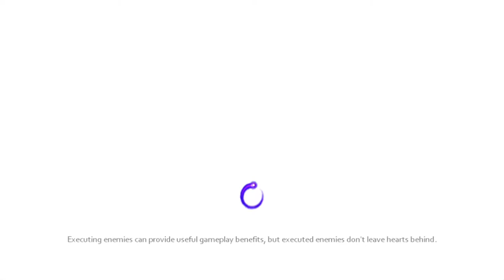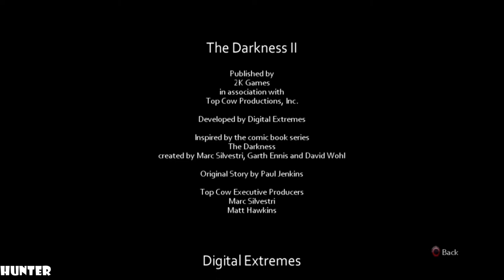The Darkness 2 Gameplay Walkthrough Part 9 END FINAL PS3 (1080p60FPS)